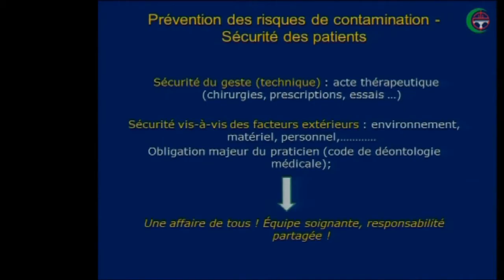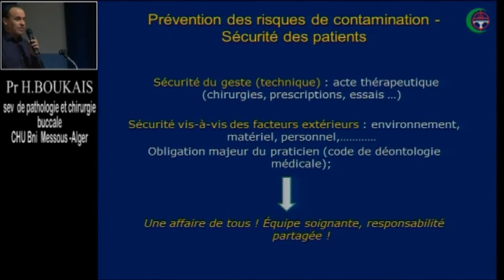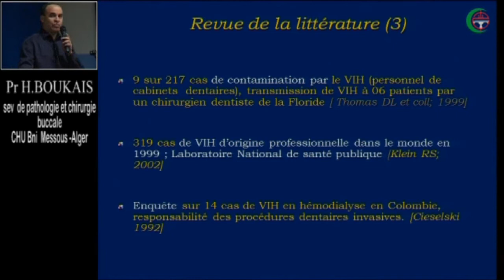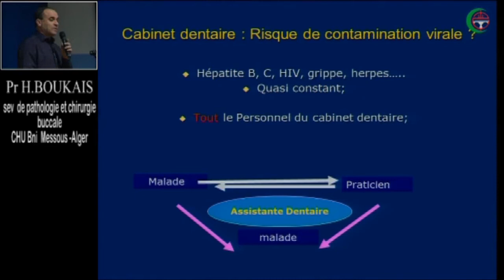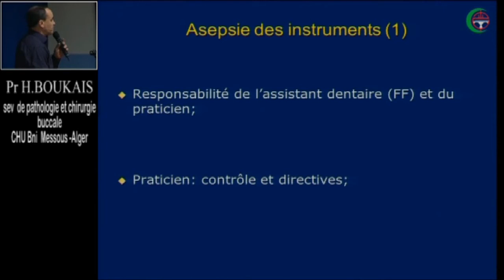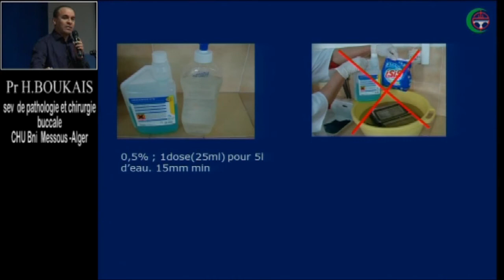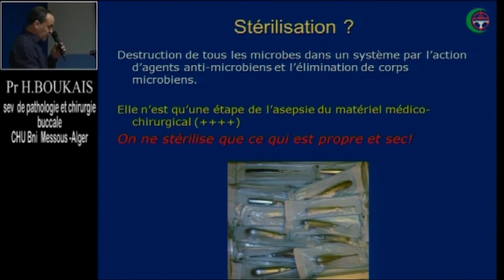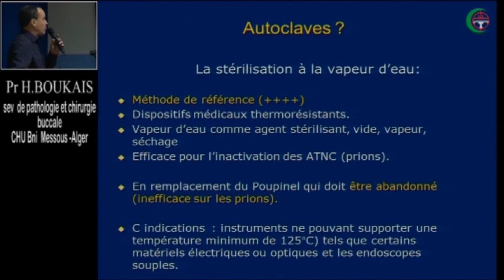Pr HAMID BOUKAIS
Journée scientifique 16 mars 2013
Le point sur l’hygiène et l’asepsie au cabinet dentaire